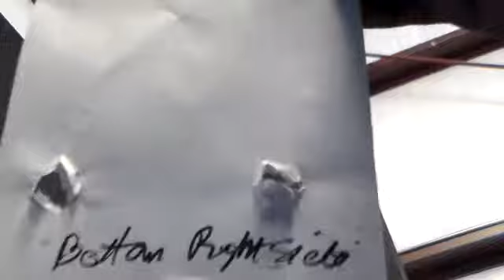indoor batting project part 4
indoor batting cage part 4